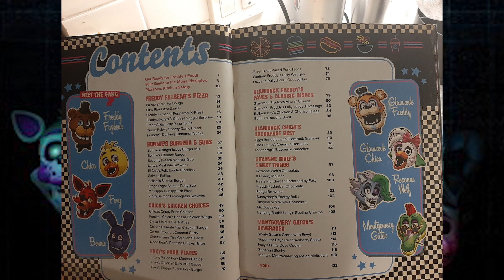Cooking Fazbear's Dunking Cinnamon Sticks With Chocolate Sauce | The Official FNAF Cookbook